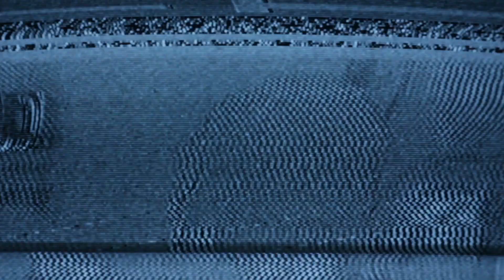#9 Punisher vs Νταϊάνα vs Batman vs Μαύρος Jack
και μην ξεχάσετε το καμπανάκι!!

Συντελεστές:
Σκηνοθεσία/Μοντάζ:           Γιάννης Μπουρσινός
Διεύθυνση Φωτογραφίας:  Μιχάλης Καλιδώνης
Έρευνα - Eπιμέλεια:             Διονύσης Καραγκούνης
Live Μοντάζ/Σκηνοθεσία:  Χάρης Ορεινός
Ηχοληψία/Master:               Χρήστος Σακελλαρίου